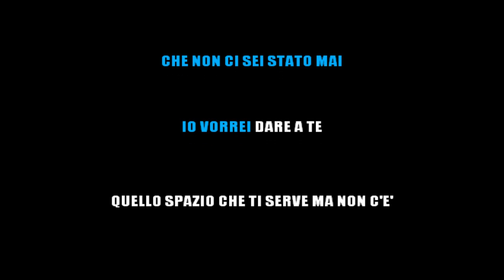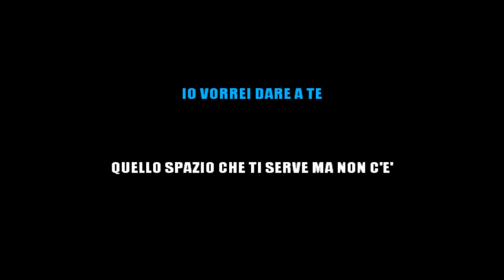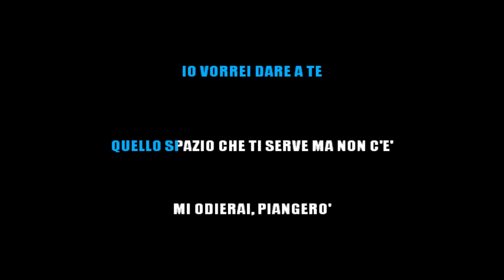NINA ZILLI - SOLA (KARAOKE STRUMENTALE) [base karaoke italiano]🎤